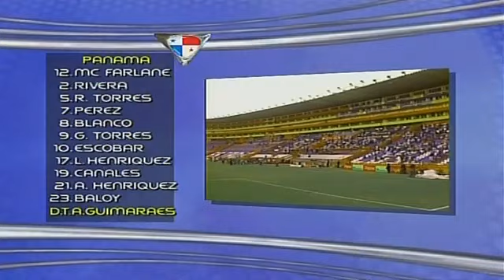Panama vs Guatemala I Semifinal Copa Centroamericana 2007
En el banquillo de Guatemala estabá Hernan Darío" El Bolillo " Gómez